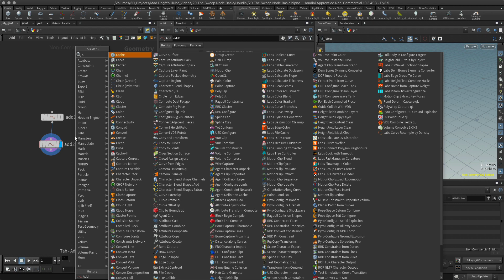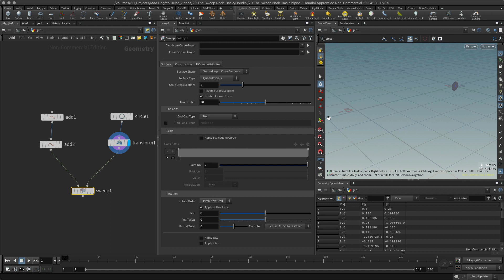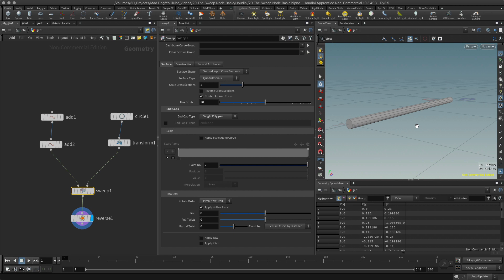#29 The Sweep Node in Houdini - Basic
A basic look at how to use the sweep node in Houdini.